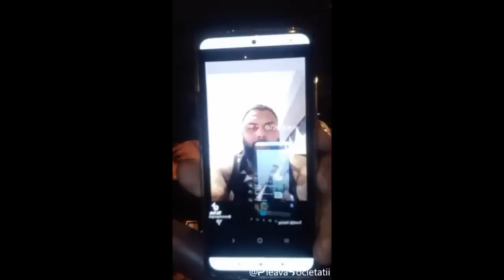Mircea Nebunu a pus cocalarii pe Bebino. Dragos Kok umple telefonul de sange!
Dragos Kok il ataca pe Bebino in numele cocalarilor. Se prevede o explozie a batailor pe telefon in perioada urmatoare!